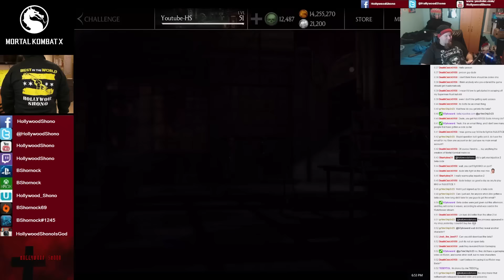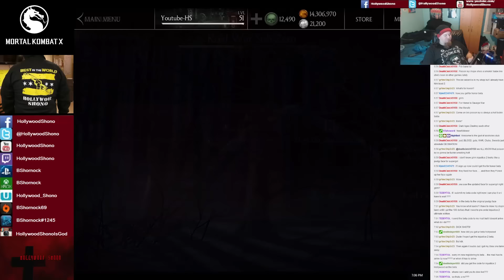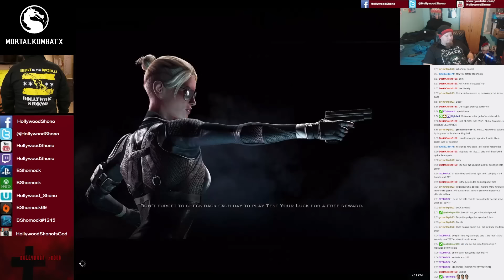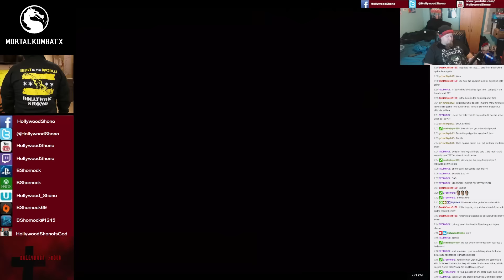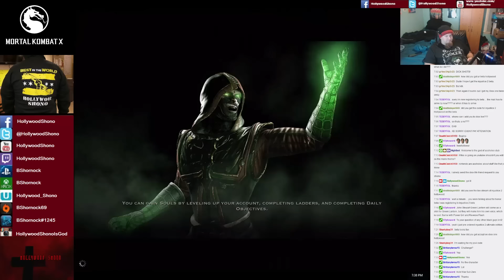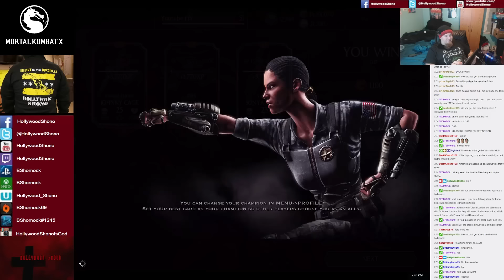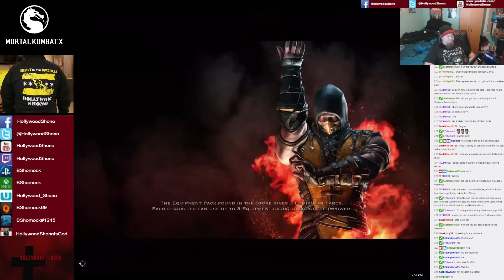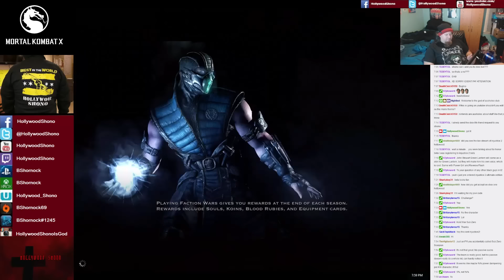Mortal Kombat X iOS - Kold War Sub Zero Challenge Full Normal Difficulty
63 Fights hitting people in the Balls? Yup, we did it, Every battle has Johnny Cage in it
Make sure to turn your Notifications on to see when I upload a video, and when I am live on Youtube Gaming.

In this Mortal Kombat X video, we do the full 5 battles of the Normal Difficulty for the Kold War Sub Zero Challenge.

Nightmare Freddy Krueger has 1,000 Attack, 1,200 Health, 1,000 Toughness, 1,050 Recovery, 120% Power Generation, and costs 400 Souls to promote

Passive:  Arms Race - Increases team power generation and decreases opponent team's power generation for each Kold War team member.  +50% critical damage vs frozen opponents.

Kold War Scorpion is already a really powerful card with his Flame Shield, and Sonya's Ice Shield as we know is already super annoying and defensive.    Keep in mind, this passive is not as deadly as Killer Frost, so it's NOT meta defining, but it will make it more interesting once new Kold War cards are introduced.

Fight 1:  Only Bronze characters are allowed on your team.   All cards start at Level 5 and gain a Level every fight to 16.

Fight 2:  Silver and Bronze characters only.   The cards start at Level 14 Bronze, Silver, Bronze, and gain a Level every fight after the second to 26, and in Fight 2, the cards gain 2 Levels.  In Fight 11, the Silver card had a promotion, in Fight 12, the middle card also gains a promotion.

Fight 3:  Silver characters only.   The cards start at Level 20 and gain a Level every fight to 31.  In the fourth fight, the right card has a promotion

Fight 4:  Your team must be made up of only Gold Spec Op characters.   Cards start at Level 28 and gain a Level every fight to 39.  The outer cards have a promotion,  In Fight 10, the middle card has a promotion to Elite I, In the 12th fight, the right card has two promotions.

Kard Pack:  Special Attack X(Gold), Drinker of Blood(+3% Attack Kotal Khan), Jax Briggs(Second Promotion)

Fight 5:  Tactical Sonya Blade must be on your team.  The Gold cards start at Level 31, and gain a Level every fight except in Fight 4, the right card gains a promotion, and the cards remain at 34 in Fight 5, in Fight 7, the left card is Elite I, cards go up to Level 38 in Fight 9, then go to Level 30 Elite I in Fight 10.   Cards again gain a Level per fight to 34 Elite I, but in Fight 14 the right card has two promotions.

Boss Sub Zero is Level 40 Elite I with 8,745 Damage, 22K Health, Boss Sub Zero summons the chill of winter to slow opponents and increase his Power Generation(News Flash, bosses DO NOT have power generation)

After the Challenge, we do 3 fights in Faction Wars with Kold War Sub Zero, showing off his Special moves and his passive.

While the Kold War Synergy seems cool, and double stunlocking is really useful, there may be better ways to use these members instead of their own Kold War team.   Cards like Relentless Jason Voorhees, Diamond Mileena, Klassic Raiden, Klassic Scorpion, and Slasher Jason Voorhees are Meta defining, NONE of the Kold War cards except Sonya Blade are Top 10 cards(And Sonya is ONLY on that list because of her passive)